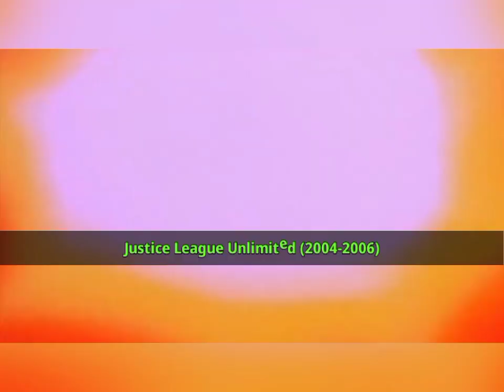Evolution of "Hawk & Dove" in Cartoons & Shows (DC Comics)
Title (required)